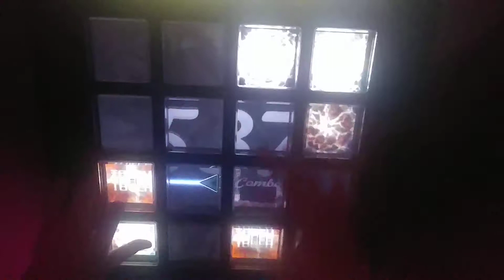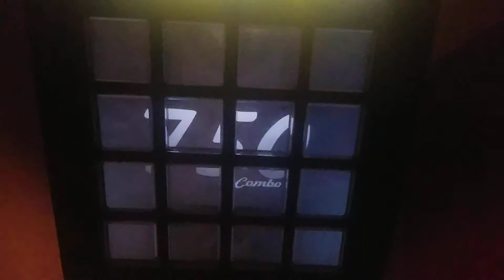【Jubeat festo】竹取飛翔 〜 Lunatic Princess (Ryu☆Remix) [EXT] EXC Player : EBIN*LL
Jubeat festo